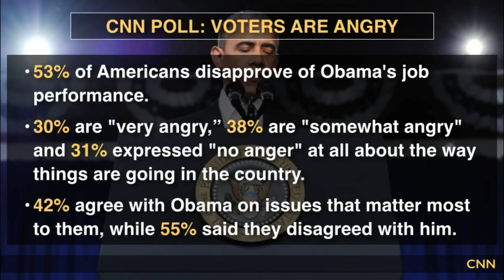Are You Angry with the Way Things Are Going in America?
According to a new CNN/ORC International Poll, American voters are very, very angry. Watch the video for the poll results.

Host:
Dave Rubin

Guests:
Jayar Jackson

The Rubin Report is a comedy and current events panel show hosted by Dave Rubin. Comedians, celebrities and media personalities join Dave each week to discuss hot topics in the worlds of news, politics, pop culture and more.